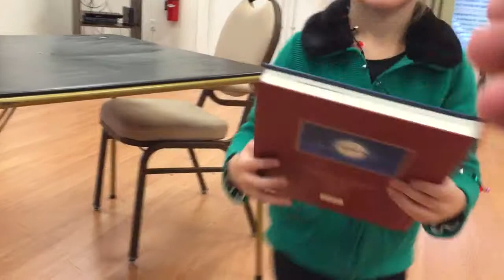Marcelina reads The Night Before Christmas